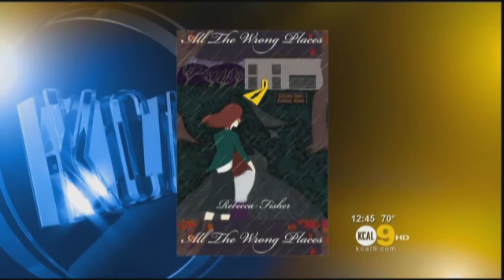CBS2/KCAL9 News Interview with Rebecca Fisher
CBS2/KCAL9 News at Noon from Los Angeles, CA. The segment aired lived around 12:40 PM PST on October 24, 2011.